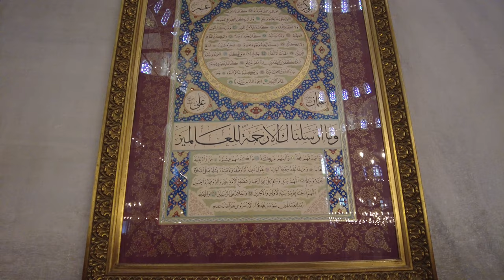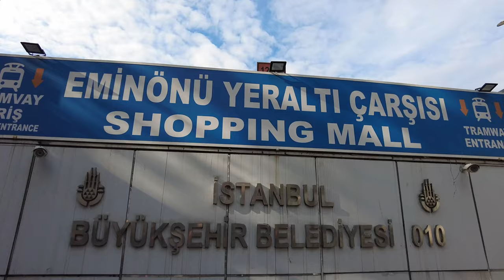One Day In Port - Istanbul Turkey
From our Ambassador Cruise Line Grand Mediterranean Cruise April 2023